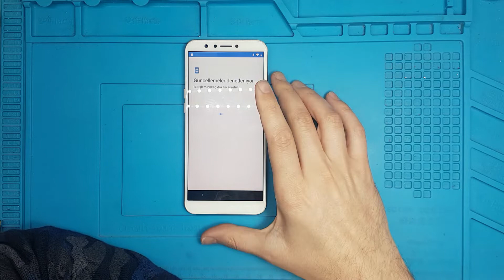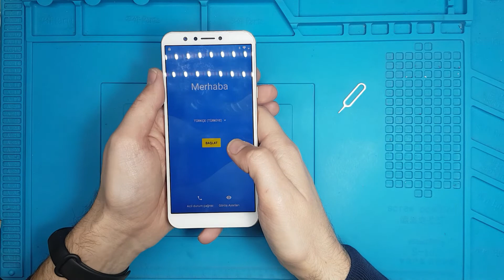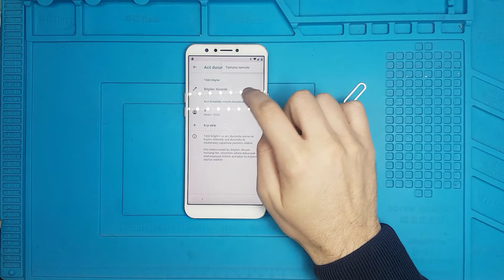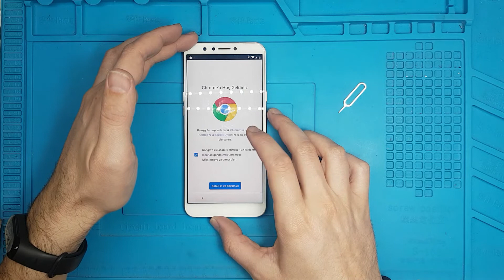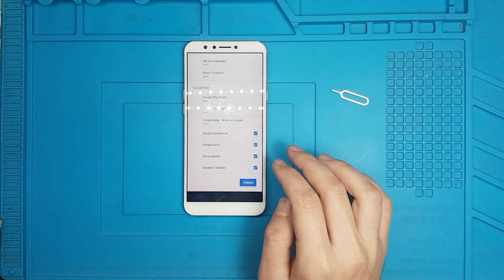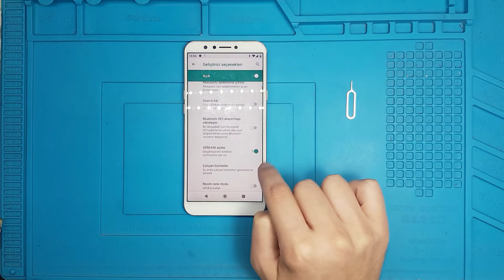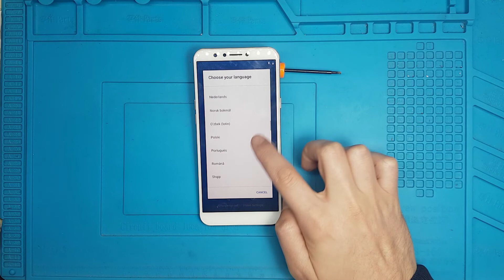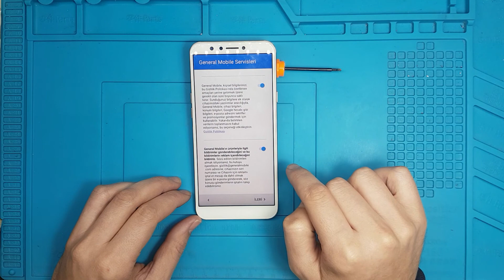GOOGLE HESABI NASIL KALDIRILIR - Gmail Hesabı Kaldırma-Gm 8 Gmail Hesabı kaldırma - FRP BYPASS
Google hesabı nasıl kaldırılır onu göreceğiz, General Mobile Gm8'den gmail hesabı kaldırma